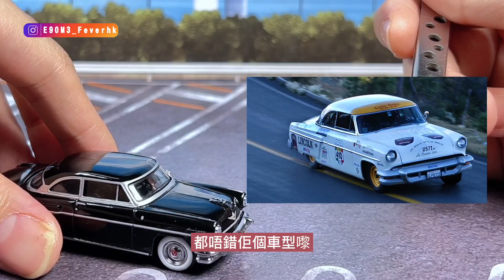［貓哥Vlog112 ]1:64 Lincoln Capri 1954 by MINI GT Unboxing | La Carrera Panamericana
▾▾▾▾▾▾影片簡介 ▾▾▾▾▾▾
0:00簡介
1:10 Capri 歷史
3"05 整體車型
3:40 車身情況
4:30 車頭情況
7:29 車側情況
11:00 車尾情況
13:28 車身內籠
16:45 可購買 指數
19:05 總結